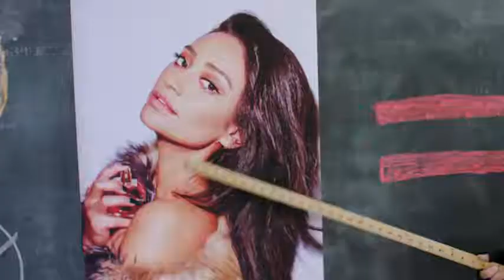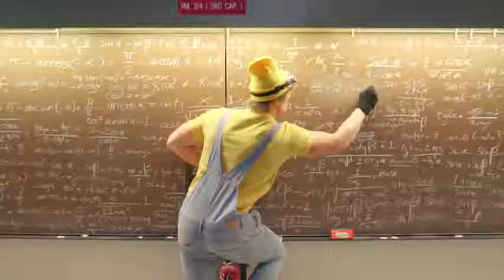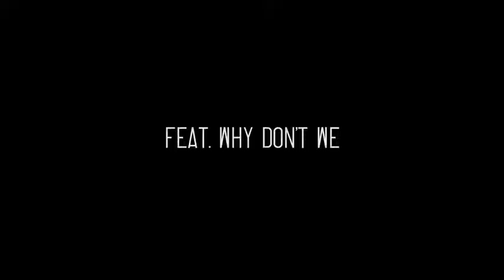guy with autism dresses up as a minion and sings